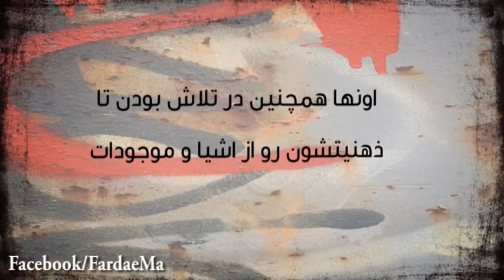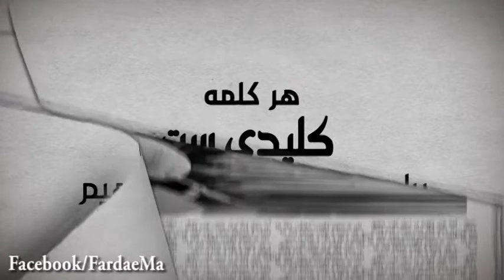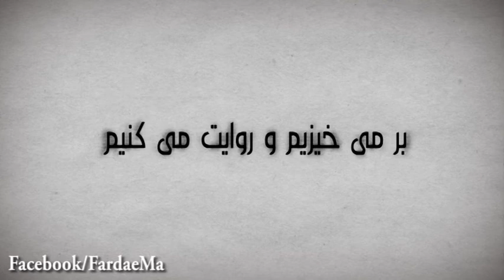برنامه واژه ها - كوبيسم يعني چه؟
تحولي در نقاشي رخ داده بود و شيوه جديدي در ترسيم خطوط به وجود آمده بود. در اين بين واكسل منتقد معروف در حال درك اين شيوه جديد بود. اون فكرميكرد كه اين شيوه به معني مكعبها و سطحهاست و به همين دليل واژه كيوبcube رو براي تفسيرشون استفاده كرد. واژه اي كه براي هميشه روي اين سبك باقي موند و اين مكتب هنري به اين نام شناخته شد. مكتب هنري كوبيسم.
اما امروزه بسياري معتقدند اين عبارت بسيار بد انتخاب شده...
اما اين واژه به چه معناست؟
برنامه واژه ها سفري است به دنياي واژه ها واصطلاحات سياسي، اجتماعي و هنري.
هر يكشنبه از فرداي ما
براي ديدن ساير برنامه ها به صفحه فيسبوك فرداي ما مراجعه كنيد: